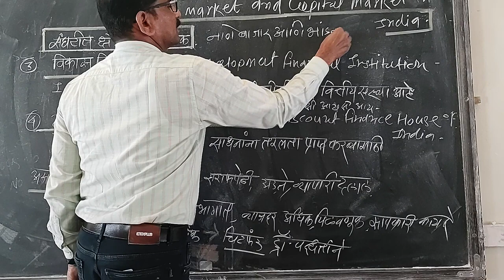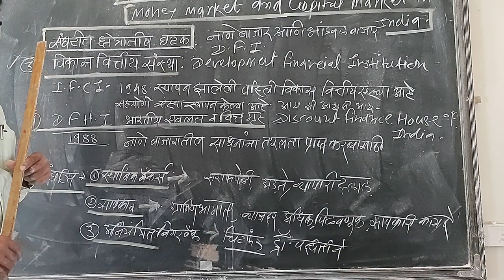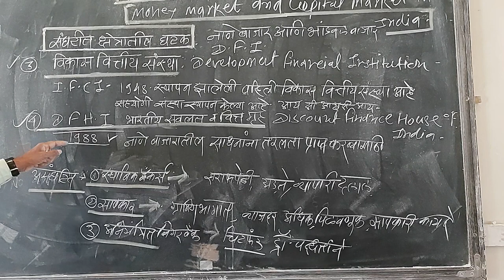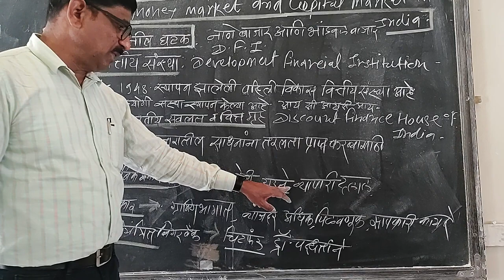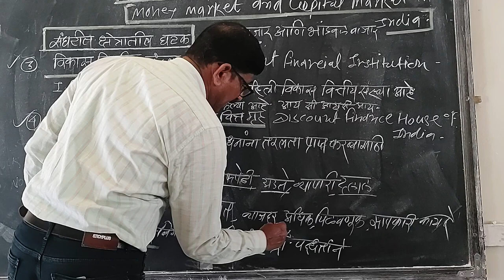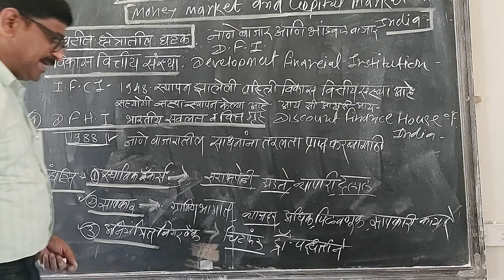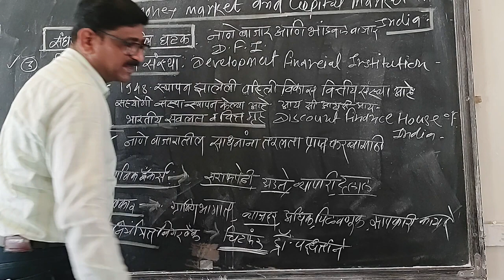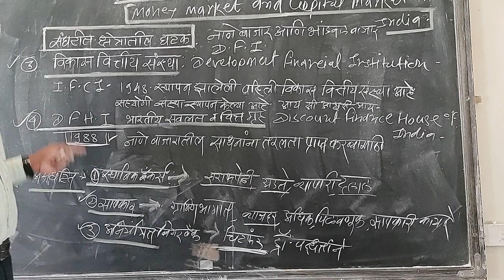नाणे व भांडवल बाजार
प्रा. कोल्हे ए. पी.